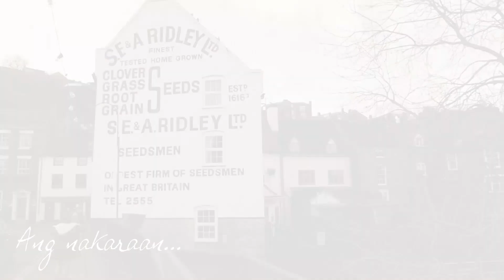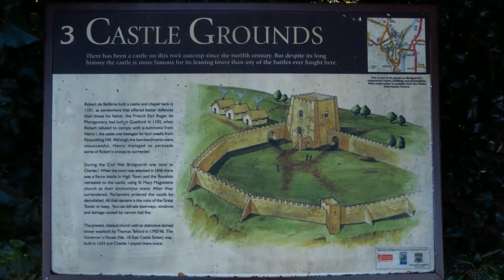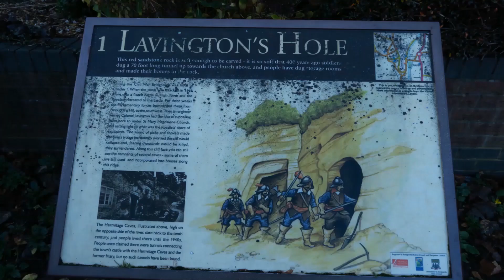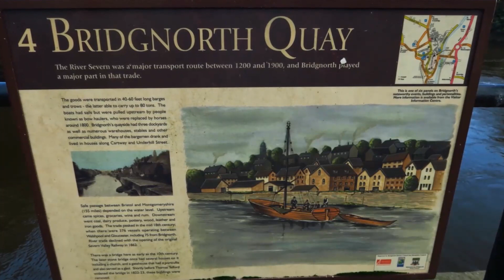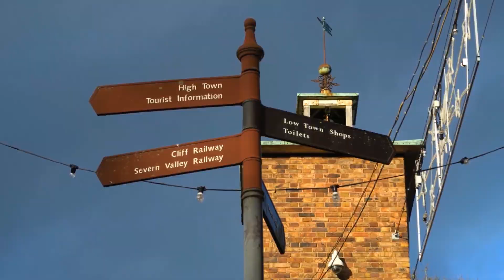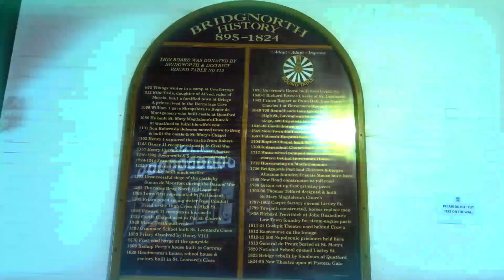TIME TRAVEL SA 11th CENTURY / VLOG.10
MAG TRAVEL TAYO SA NAKARAAN, ISANG NAPAKA GANDANG LUGAR.
BUSOG NA BUSOG SA HISTORY AT BUSOG NA BUSOG DIN AKO SA FISH & CHIPS. HAHA